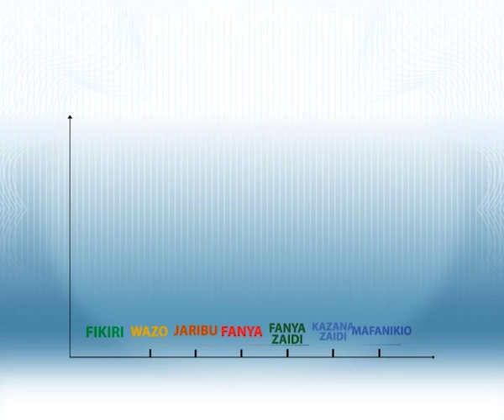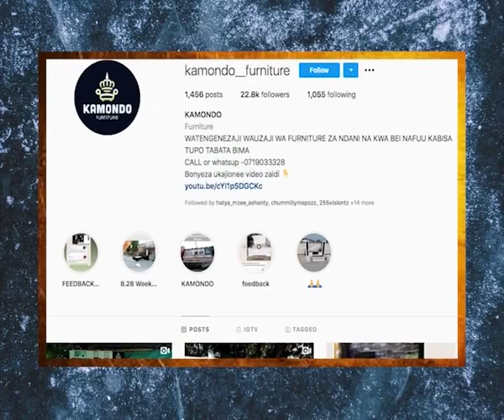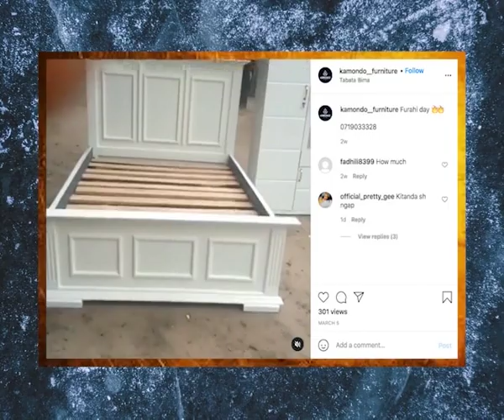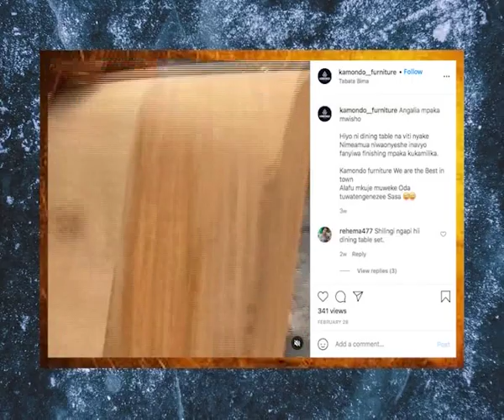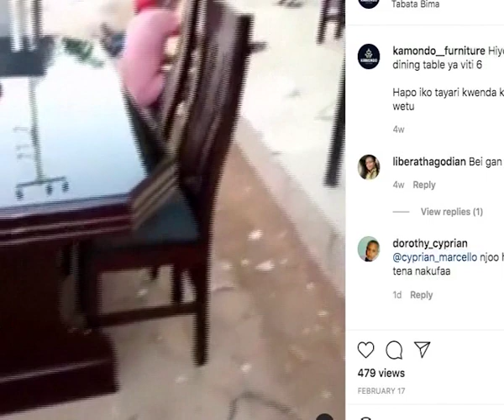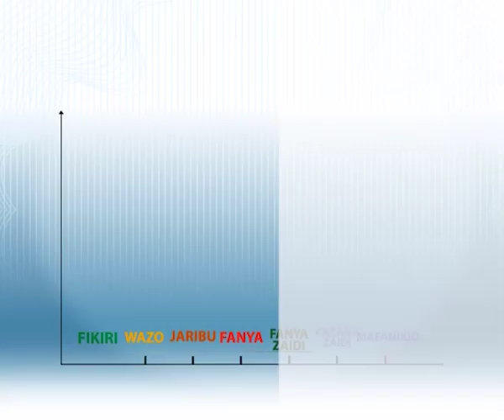Fuatilia kisa cha kijana aliyetoka kwenye kulima mboga hadi kumiliki duka la fanicha